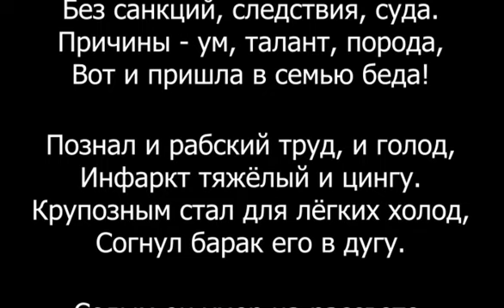ЛИДИЯ АНИСКОВИЧ (Колымский Край) - сериал Завещание Ленина (2024).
Этот клип я посвящаю памяти всех незаконно и бесчеловечно репрессированных узников Колымы.

                                           КОЛЫМА

Узникам сталинских лагерей Колымы посвящается
(По Варламу Шаламову)

Ваша молодость в шумных гулянках прошла,
Средь друзей и подружек красивых…
А мою задушила тоской Колыма,
Где за счастье письмо с мест родимых!

Замерзал воробей и плевок на лету,
Потом с кровью мы норму давали.
А за злато цедили сквозь зубы еду,
На какую собаки плевали!

Из парней единицы, дождавшись седин,
Матом Родину-Мать проклинали!
Каждый грызся со смертью один на один,
Под землёй и на лесоповале!

Нас никто в той стране не считал за людей,
В сладких грёзах нам снились окурки.
Там за в сторону шаг полагался расстрел
И от скуки нас резали урки!

Не заметил, как минула лет кутерьма,
Только в памяти ‘’пекло’’ застряло.
Не крестила, губила кума Колыма
И в аду не покажется мало!!!

Когда в церкви невесте под белой фатой
Преподносят кольцо золотое,
Блеск металла слезит, душу рвёт Колымой,
Человечьей запёкшейся кровью!

Ваша юность в весёлых забавах прошла,
Под танцульки, в объятьях любимых…
Богадельня - тюрьма, сущий ад - Колыма!
Не девчонка мне жизнь загубила!

Бог не выдал, дивлюсь, что так долго живу -
Видно, крепкая дедов порода!
Как осколок в груди я ношу Колыму…
Не забыть ад кромешный до гроба!!!

Шамиль Исхаков.

Видеоряд для клипа взят из российского сериала Завещание Ленина по мотивам колымских рассказов Варлама Тихоновича Шаламова.